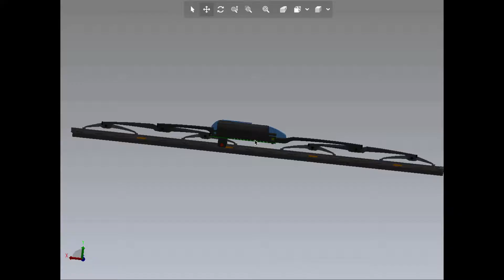1 5 minute with test